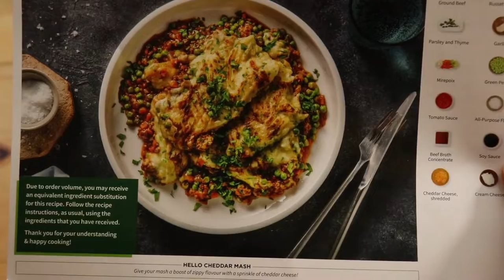Korean Street Food, thai street food